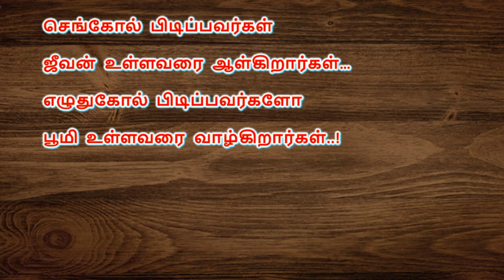புலவர்கள் | Tamil Poets | Kavithai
தேமதுர தமிழ் வலையொளிக்கு வரவேற்கிறோம். இந்த காணொளி “புலவர்கள்”  பற்றிய கவிதை.